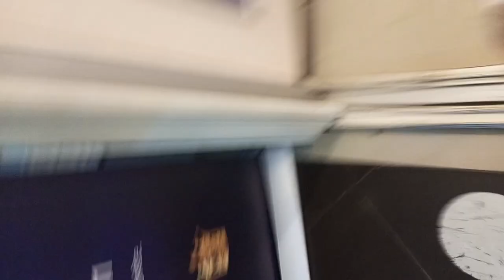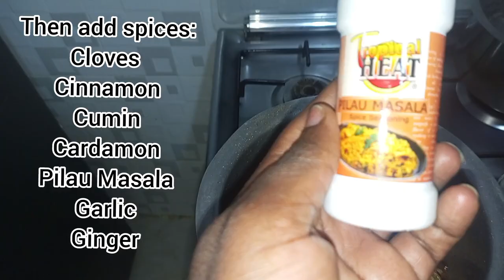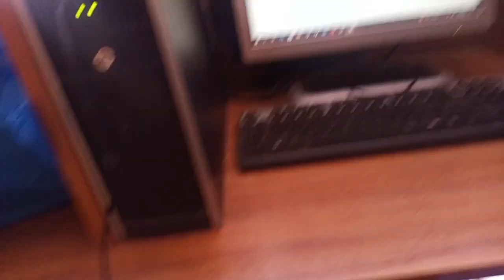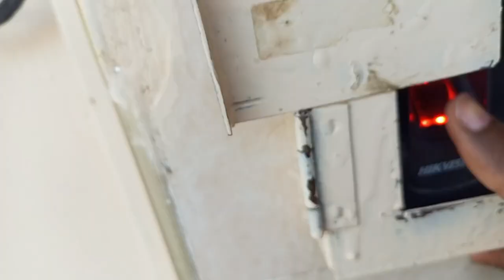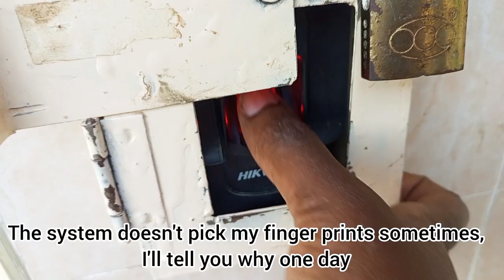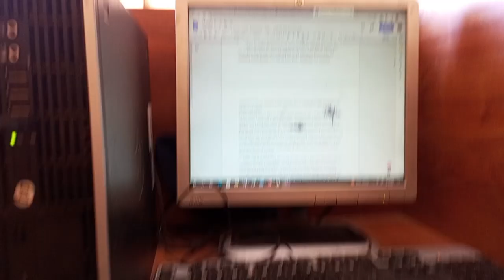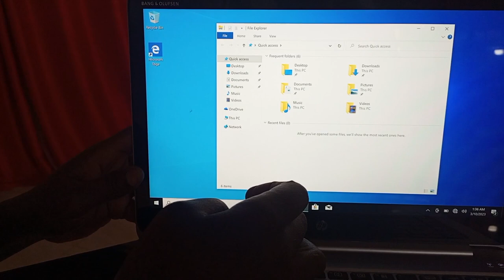Buying A Laptop 💃/ Ordering Counter Stools/ Work/ Cooking/Linda Mary